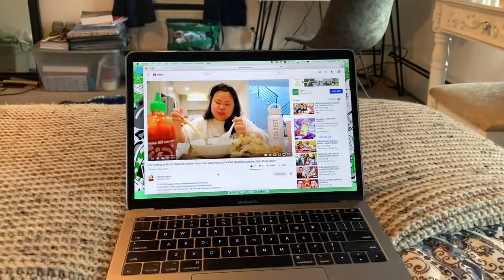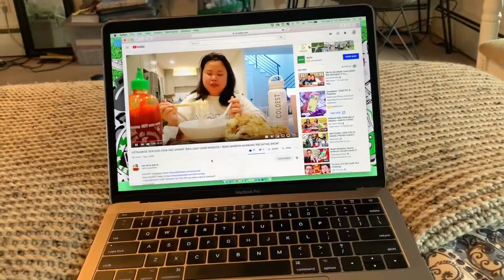VLOG: first day of senior year of college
hi you guys! i officially started my senior year of college on the 3rd and it is my "last first day of school" if you will. i hope you enjoy this vlog and i hope you have a great school year :)

xo, Bria